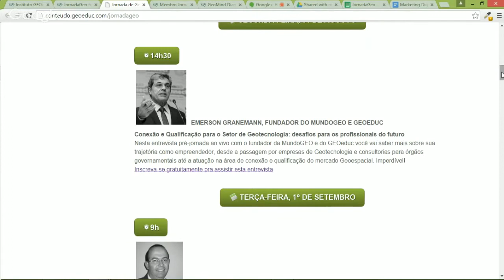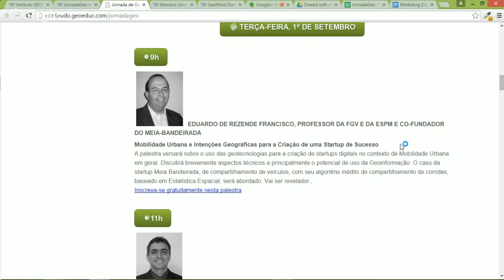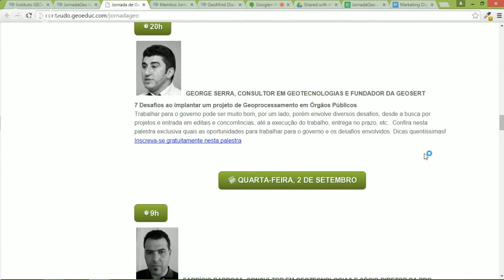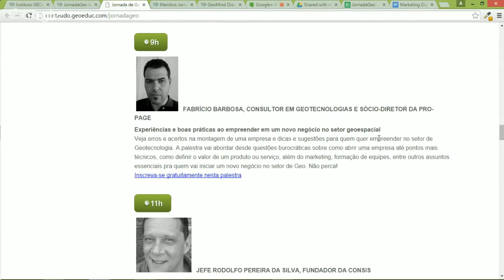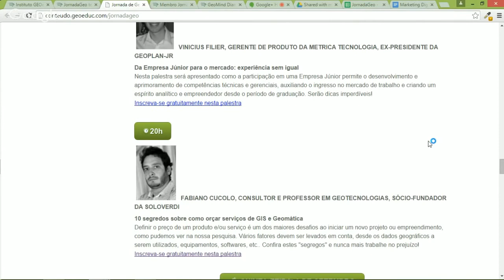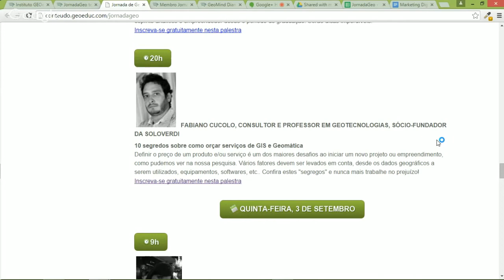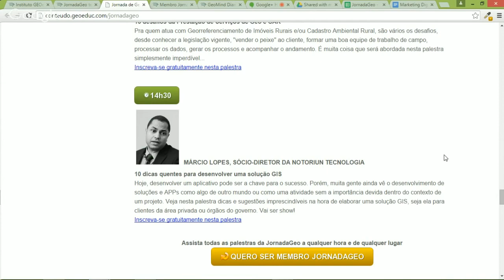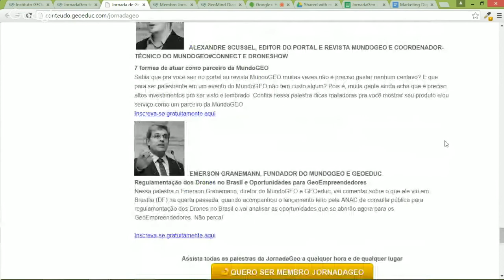JornadaGeo - Vídeo de Encerramento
A primeira Jornada de GeoEmpreendedorismo no Brasil aconteceu de 1 a 4 de setembro e foi o maior encontro online de Empreendedores do setor de Geotecnologia comprometidos com os seus sonhos